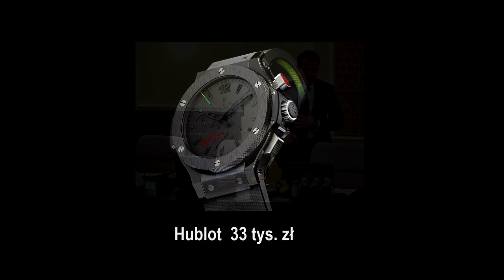Sławek Nowak vel Pan Tik Tak